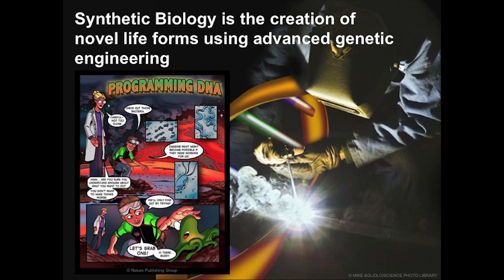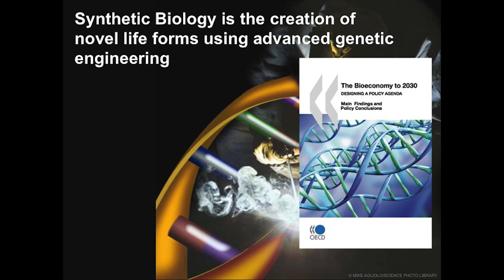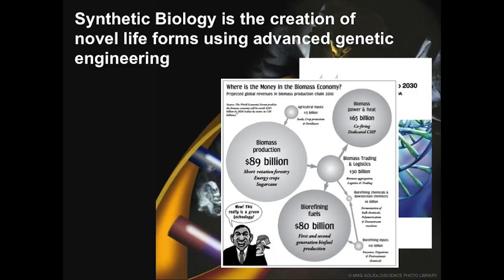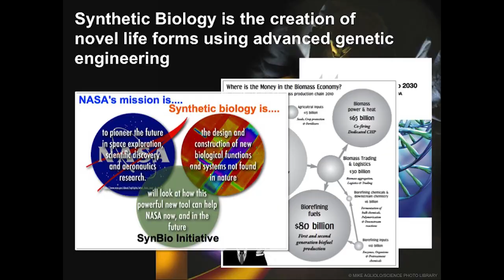Engineering Biology: Mads Kaern at TEDxUOttawa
"Synthetic Biology is a leading-edge science and engineering discipline and will be one of the dominant industries of the 21st century. Based on advancements in DNA synthesis and manipulation technologies, Synthetic Biology is an evolution of genetic engineering towards the creation of new, artificial lifeforms that can be used to manufacture new materials, biofuels, medicines, vaccines, and many additional industrial and consumer products. Because Synthetic Biology at its core relies on extensive manipulation of DNA material, or even the use of entirely man-made genomes, the advancement of the field has ignited a fierce debate about whether its tremendous potential benefits can be realized in a safe and ethical manner."